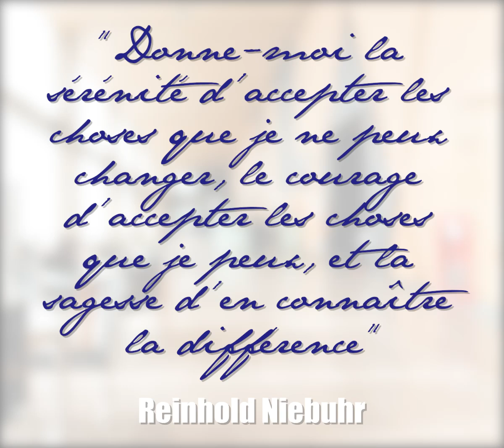231215 Vidéo CV Valérie D. Orientation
Dans le cadre de l'appel à projet FOREM "C.V. Vidéo", notre atelier en Communication a la charge de réaliser les capsules de tous les bénéficiaires du Module D'orientation. Par équité, cette formule a été étendue à tous les stagiaires en Formation dans notre Centre Le Réseau asbl.